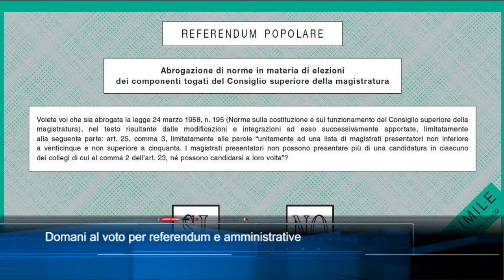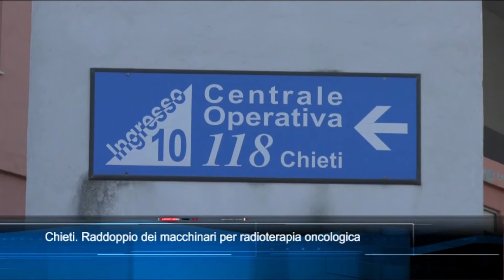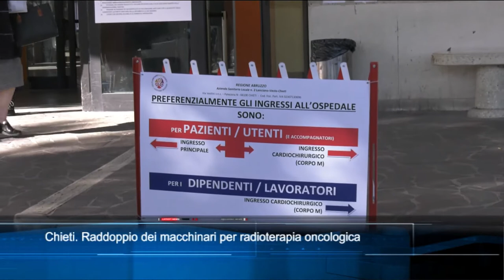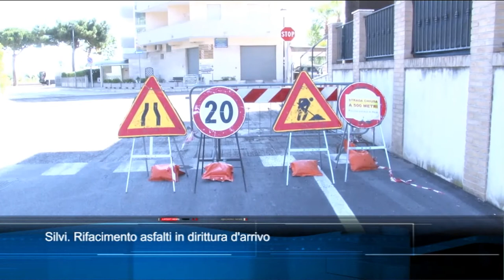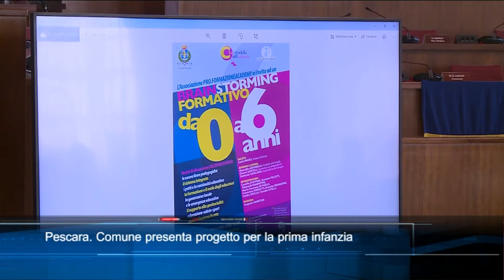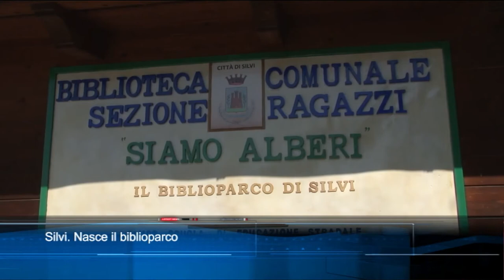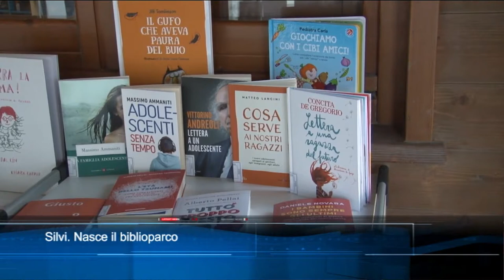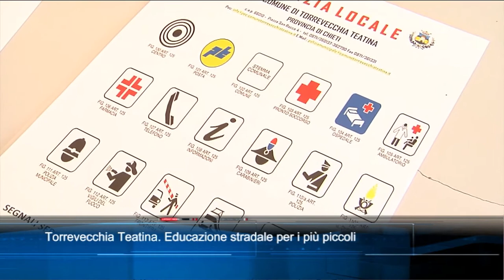TgSei edizione delle 19 di sabato 11 giugno 2022